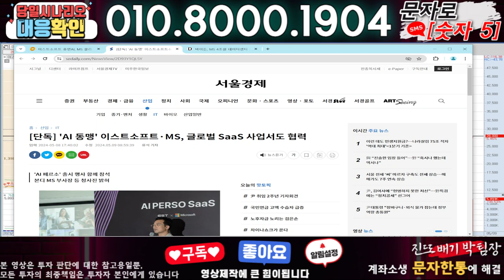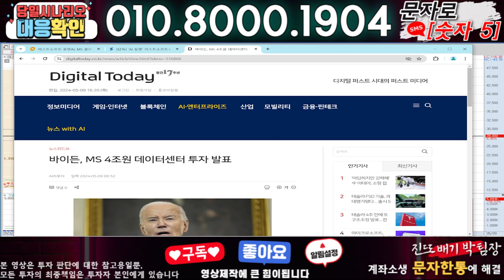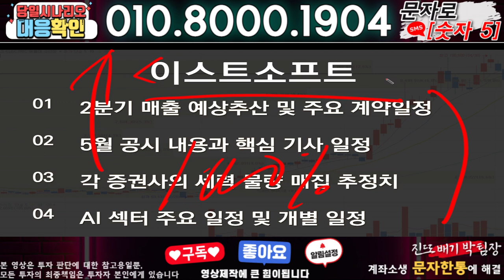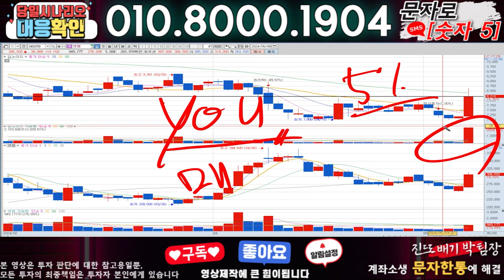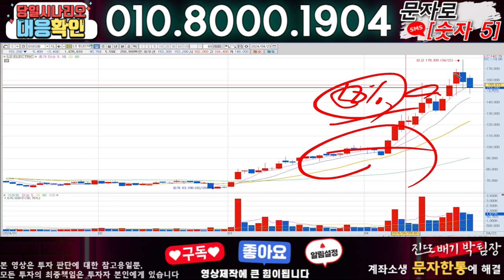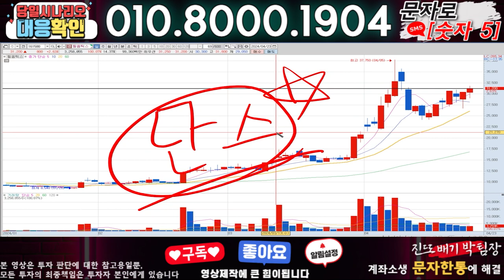이스트소프트 ) 3분전 기습속보-공식입장발표!! 무슨일인가?